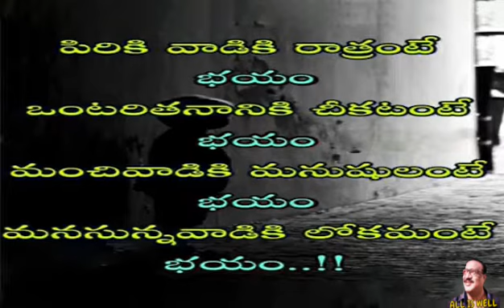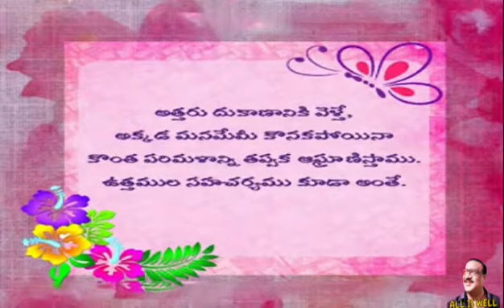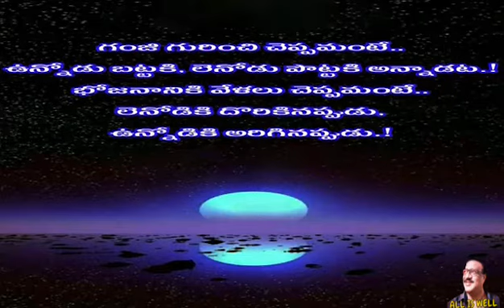21 January 2021